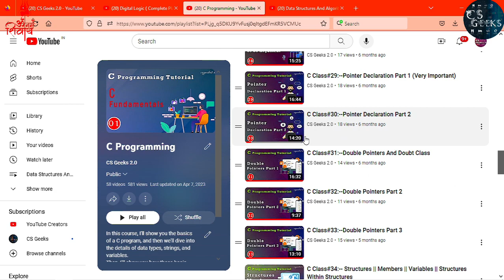Python DSA Class #72:--Merge Sort Introduction || Time And Space Complexity + Example